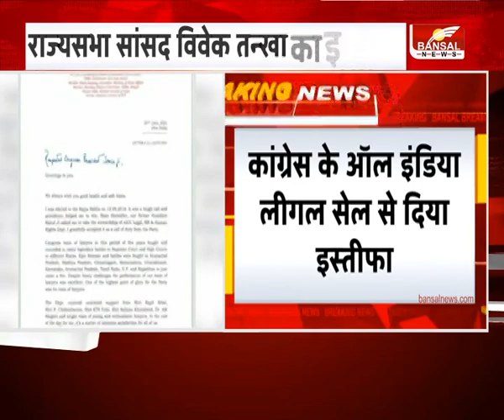Jabalpur News : राज्यसभा सांसद विवेक तन्खा का इस्तीफा, जानें वजह...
कांग्रेस के ऑल इंडिया लीगल सेल से दिया इस्तीफा
कहा- नए लोगों को मिलनी चाहिए जवाबदारी
5 सालों से मैं यह जवाबदारी निभा रहा हूं : तन्खा